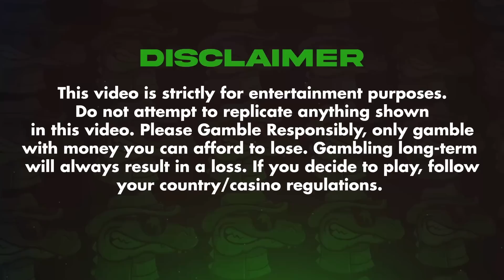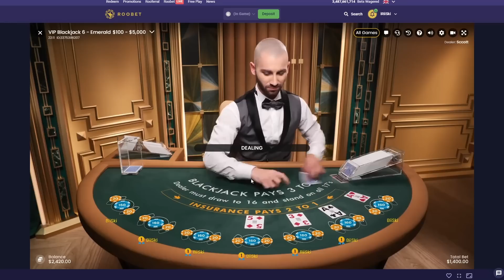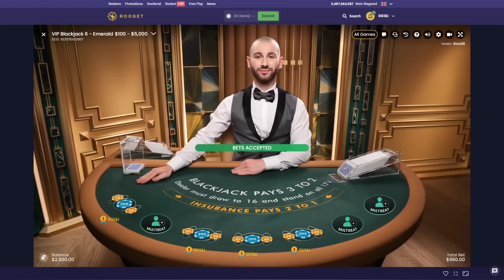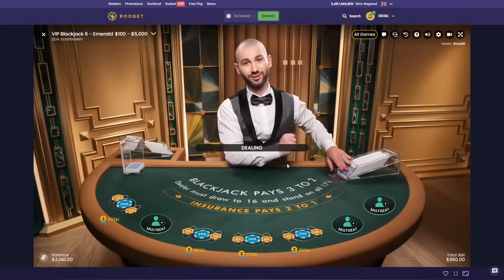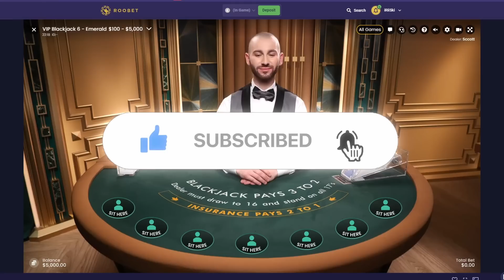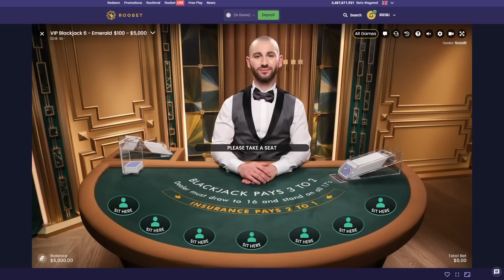$3,500 VS EVERY SEAT OF THE BLACKJACK TABLE AGAIN! - Daily Blackjack #157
Another INSANE Blackjack video where today we took $3,500 to the Roo VIP Blackjack table which led us to taking EVERY SEAT AGAIN!